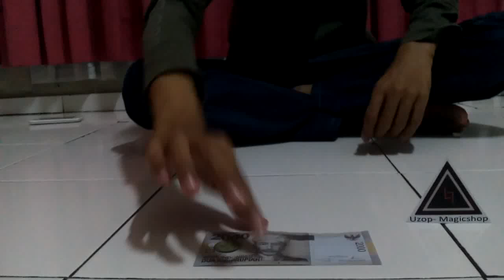Extract By Jason yu & SansMind | Uzop MS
Cek : SMS/WA 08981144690 || BBM : 53784543